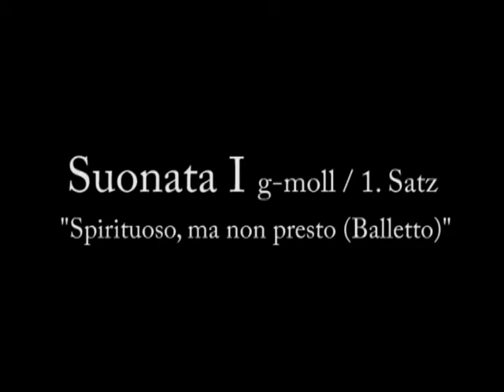Giustini Suonata I + Cristofori Mechanik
Wolfgang Brunner an einer Cristofori-Kopie Reiner Thiemanns (Nürnberg 1995) während der CD-Produktion von 6 Giustini-Sonaten, die  2010 bei CPO erschienen ist.

Sonate da Cimbalo di piano e forte Florenz 1732.

Teil 1: Giustini Sonate
Teil 2: Funktion der Cristofori-Mechanik (Cristofori action) ab 3:25.